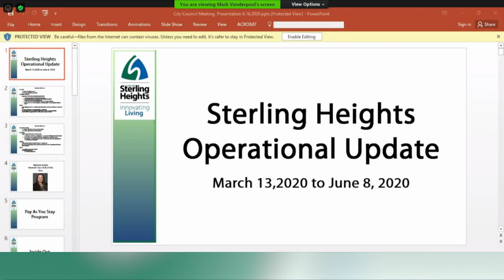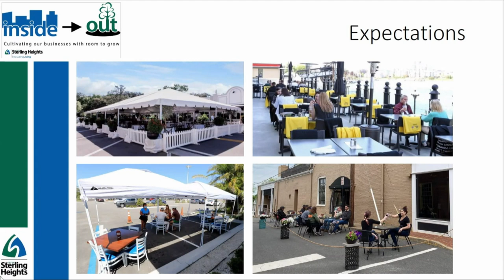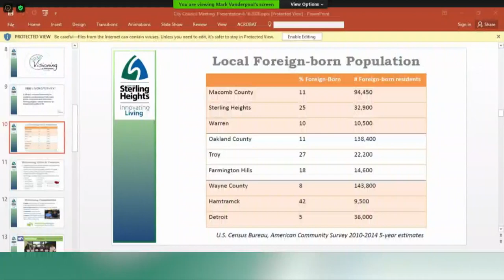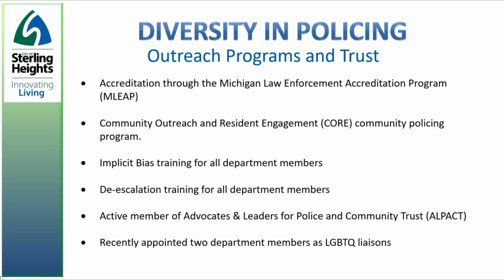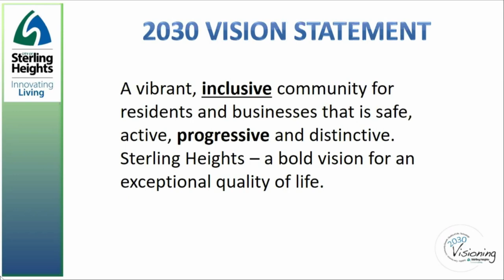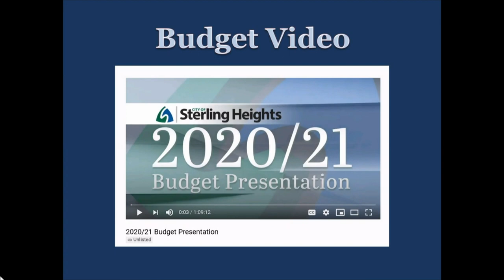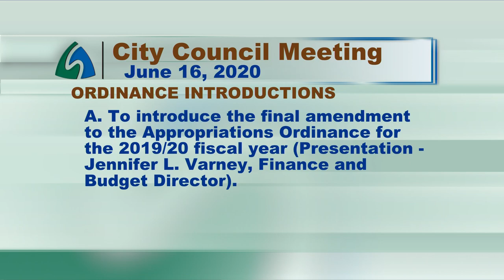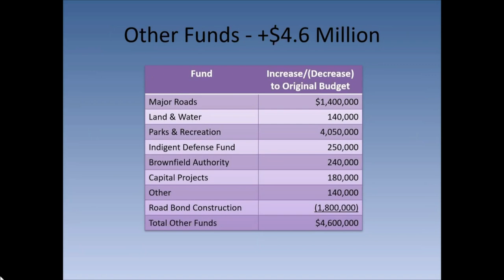6-16-20 City Council Meeting